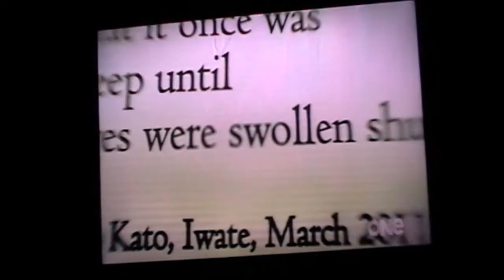Neighbourhood- Thomas Hinz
German born Thomas Hinz talks about his circus life in Auckland, NZ